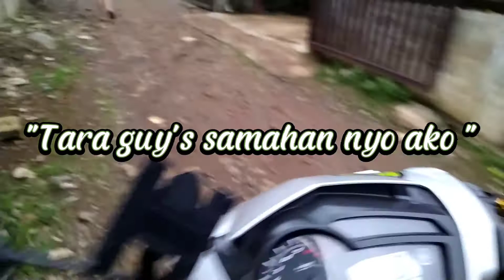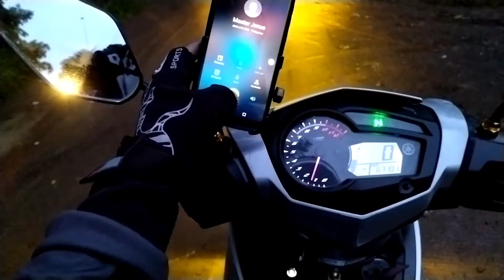Nag deliver ako ng Maxman sa Quirino Dvao City(Maxman For Men💪) dumaan ako sa Catigan!!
Nag deliver ako ng maxman sa Quirino Davao City,

Ang maxman ay isang tablet na pampatagalan sa Kama. Eto ai tumatagal ng 24hrs, 5 to 10 minutes bago tumalab, maligamgam na tubig ang partner para mabilis matunaw 👌

Salamat 😊😊